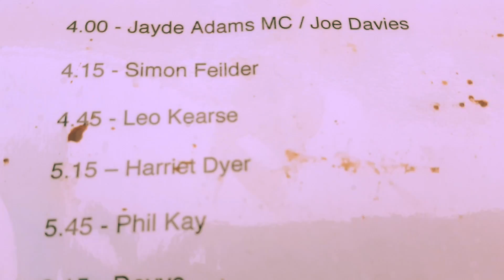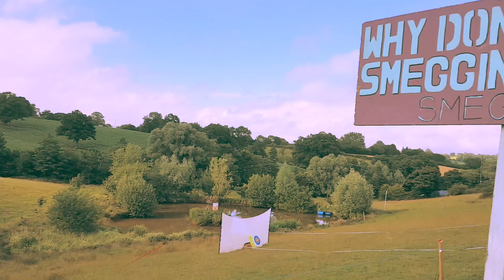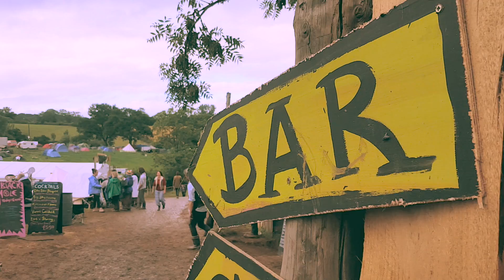Nozstock (Samsung Galaxy S6) - Some Kind Of Vlog 5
I am at one with nature (for a maximum of 4 hours). JOIN ME.